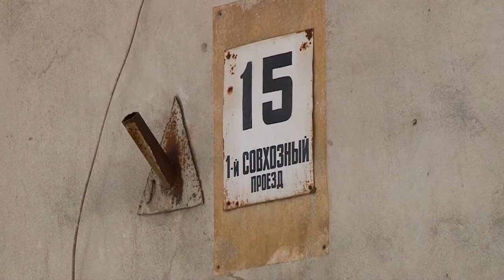Тонуть в мусоре